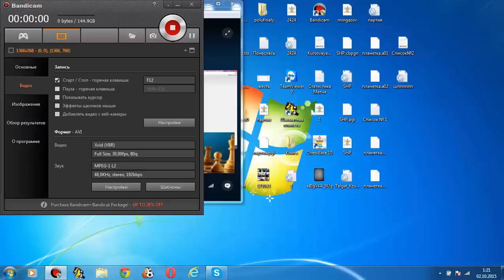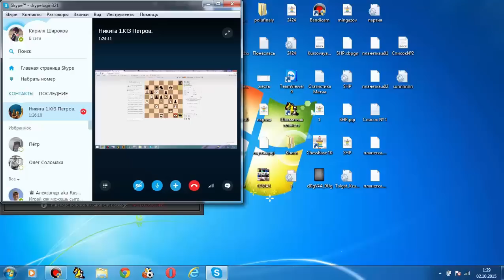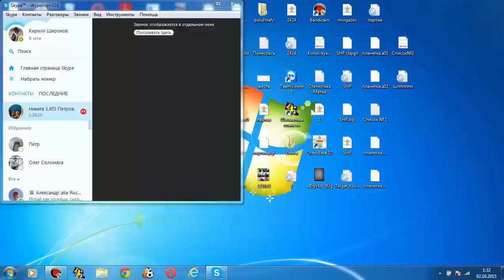Супер Слепая Ярость на Lichess. Как все начиналось